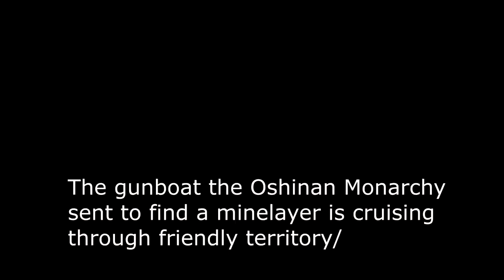CARDBOARD NAVAL BATTLE - CARDBOARD SHIPS SHOOT AND SINK EACHOTHER - HMS Riptide sinks unkown cruiser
After the sinking of the RMS Wales by an unknown mine, the Oshinan Monarchy sent a gunboat to search for the minelayer. Instead they came across a foreign cruiser that was hostile. War is seeming inevitable.